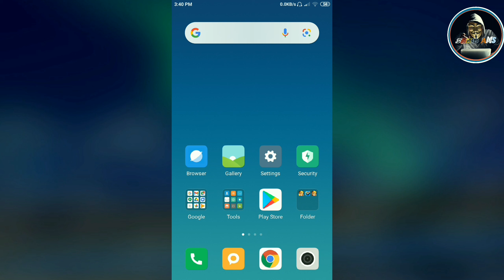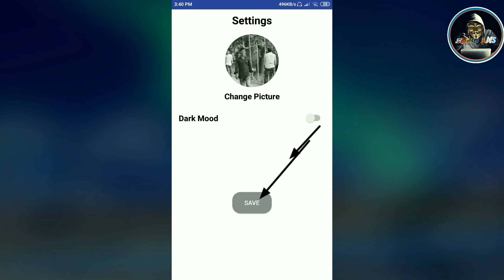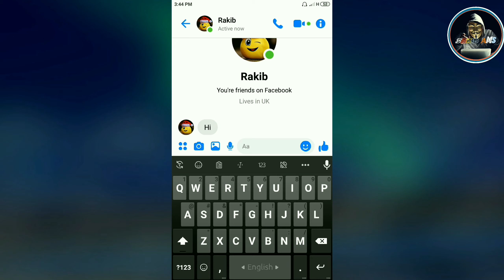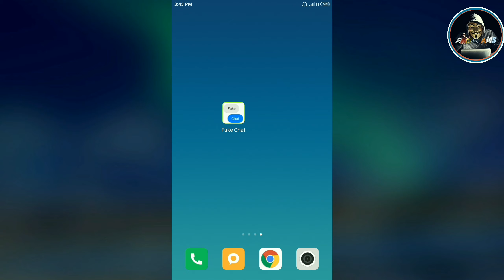তৈরী করুন ফেক কনভারসেশন! fake conversation on messenger!